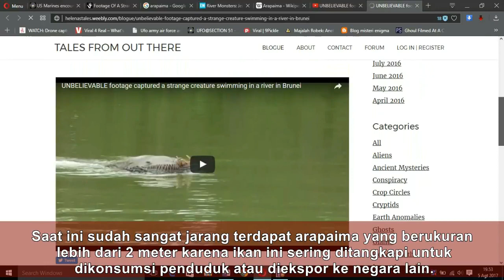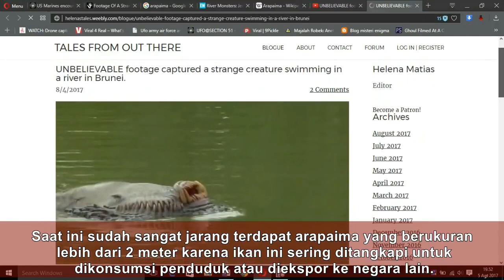Penampakan Makhluk Air Yang Pelik di Brunei